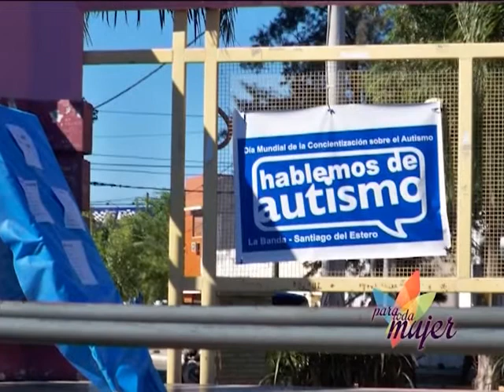Para toda Mujer 56 Bloque 2